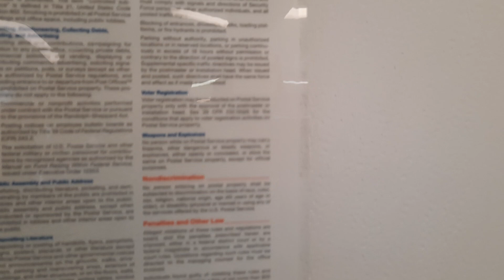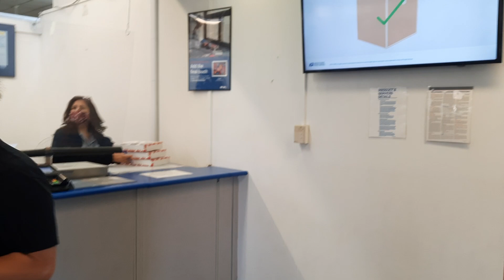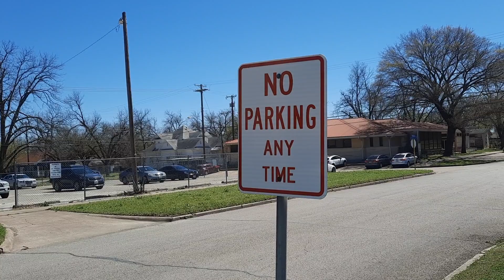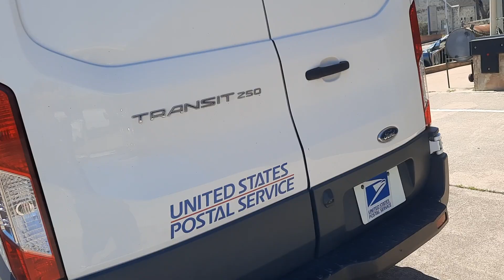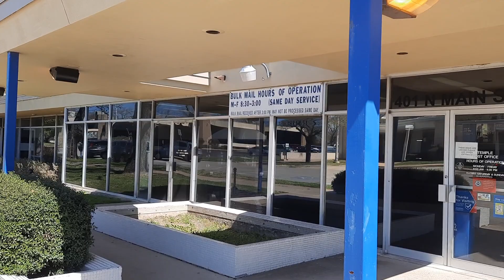First Amendment Audit Put on your mask on!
Special thanks to :  ALAN  J SPAGNOLIA,
ROBERT  LAU, CLARK KIRBY thanks for you support 💯👊